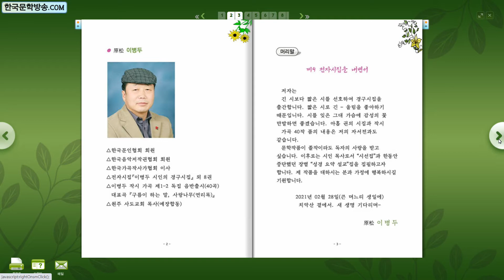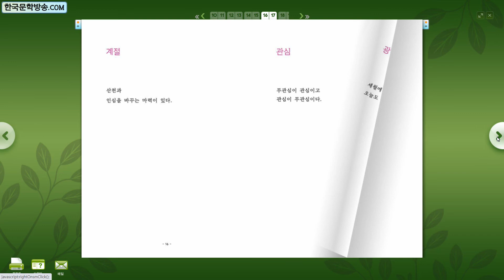이병두 시인의 경구시집 / 이병두 시집 (전자책)